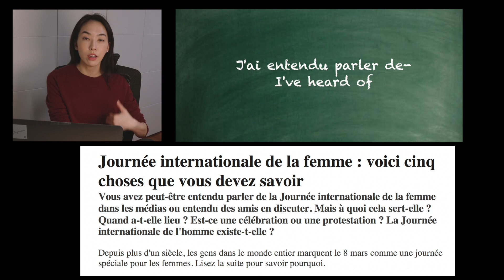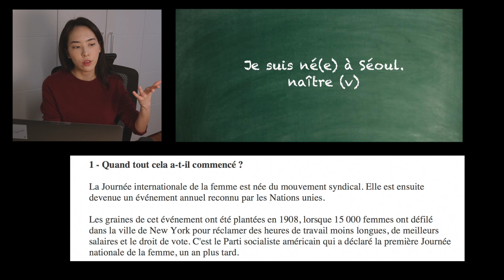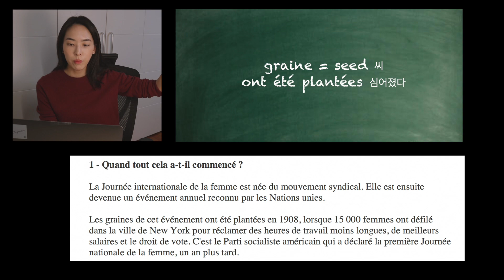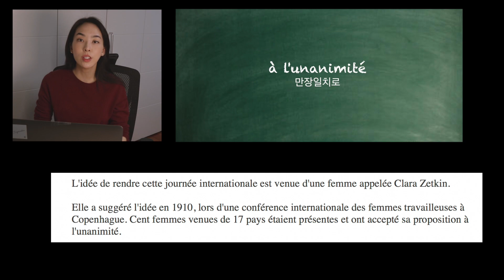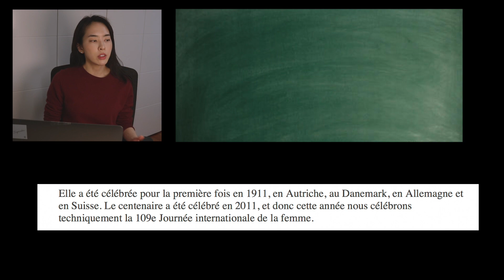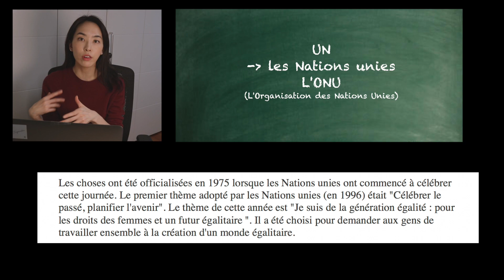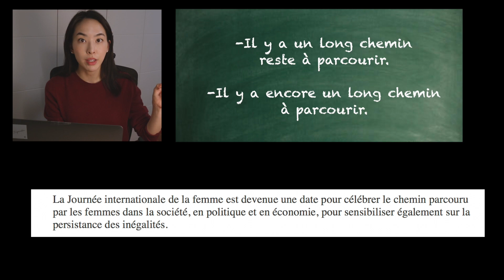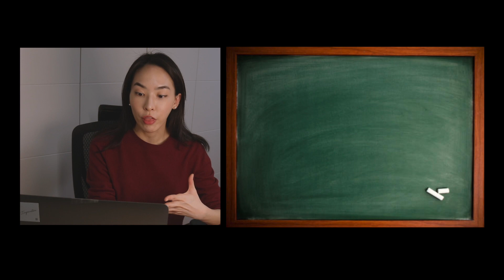📚STUDY with Bonne nuit (세계여성의 날 La journée internationale de la femme) | Bonne Nuit 본뉘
Direct+edit by BN

안녕하세요 여러분 본뉘입니다!
오늘은 기존에 하던 코너이자 새롭게 가지고 온
'Study with Bonne nuit' 영상을 가지고 왔어요!❤️
매주 다른 분야의 기사를 소개하며 공부하는 코너입니다.
그럼 재밌게 봐주시고 오늘도 본뉘하세요! Bonne nuit!